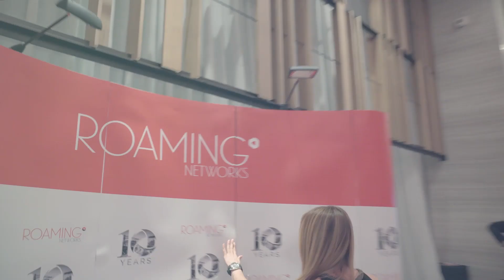Roaming Networks - 10 Year Anniversary Celebration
An evening to remember…
Roaming Networks 10 Year Anniversary Celebration in Hotel Hilton in Belgrade.